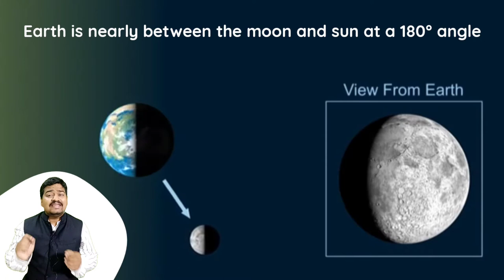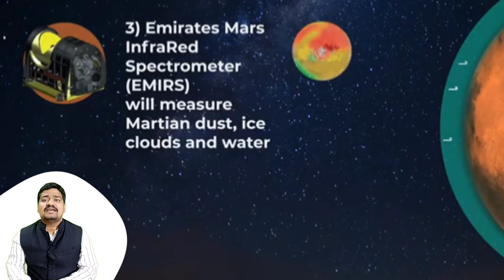Events in the Night Sky - Feb 2021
Learn about the celestial events happening in the night sky in Feb and also about most awaited space missions planned in Feb 2021 with Learning Coach Vinod Kumar